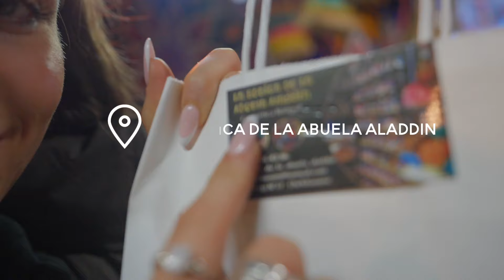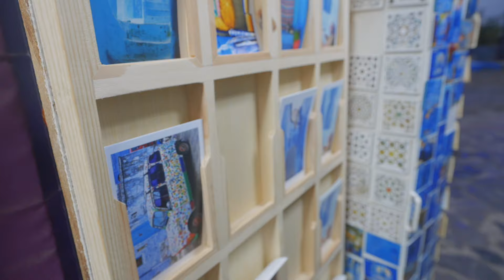Discovering Africa's Most Beautiful City: Chefchaouen Solo & Best Natural Oud Perfume Vlog 173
Discovering Africa's Most Beautiful City, Exploring Chefchaouen Solo & Finding The Best Natural Oud Perfume.

Come along as I explore Chefchaouen, Africa's most beautiful city, on a rainy day, capturing incredible photos without the crowds. As a Kiwi girl residing in London, I embark on a solo adventure through the enchanting blue streets of Chefchaouen.

Despite the rain, I discover hidden gems, including an amazing natural oud perfume that surpasses any pricey ones from the shops back home. This solo journey is full of surprises and beauty!

During my exploration, I wandered through the vibrant alleys, marvelling at the stunning blue architecture that makes this city so unique. I collected beautiful postcards, perfect souvenirs to remember my visit. My quest for the best natural oud perfume led me to a charming perfume shop, where I found a fragrance that's both exquisite and affordable.

Despite the rainy weather, Chefchaouen's charm and beauty shone through. The lack of tourists allowed me to capture breathtaking photos of the empty streets, a rare opportunity in such a popular destination. It's no wonder big fashion labels choose this town for their photoshoots—the vibrant blue streets provide a stunning backdrop that's unparalleled.

Would I recommend visiting this beautiful city?

Absolutely! Whether you're a photography enthusiast, a lover of unique fragrances, or simply seeking a peaceful escape, Chefchaouen offers something special for everyone. The city's serene atmosphere, combined with its striking visuals, makes it a must-visit destination.

Tell me your favourite part of the video or if you have travelled to this beautiful town in North Morocco!?

Thanks for all your love on the vlogs!
xx Linzblog

00:00 Introduction
00:40 Exploring The Streets
01:40 Hiking To Lookout
03:03 Pastries & Food
03:45 Perfume Shop
06:19 Finding The Best Oud
07:30 Best Perfume Shop
07:45 Exploring The Streets
08:20 Buying Postcards